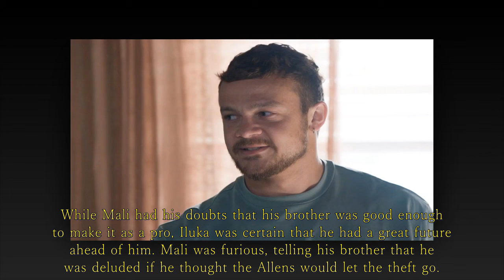Home and Away Spoilers: Iluka makes his situation worse by kidnapping Mac & Levi for ransom.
Iluka emphasized. “I need money so I have to do this!”